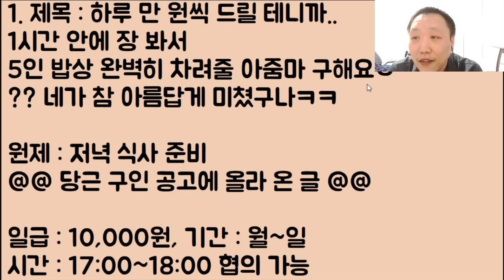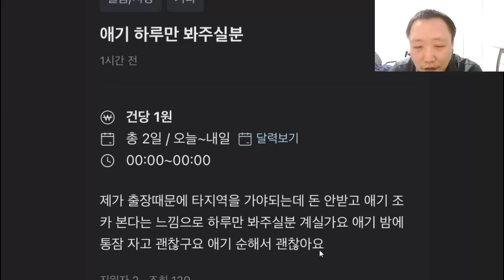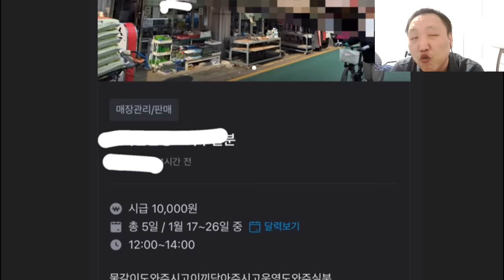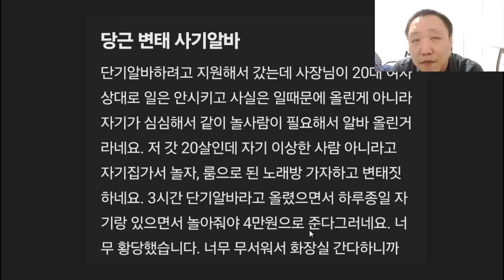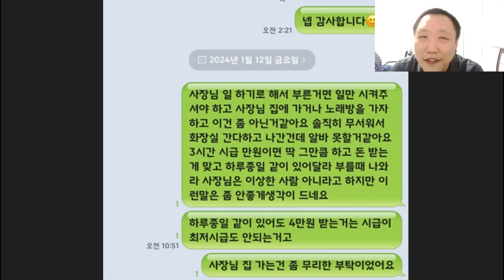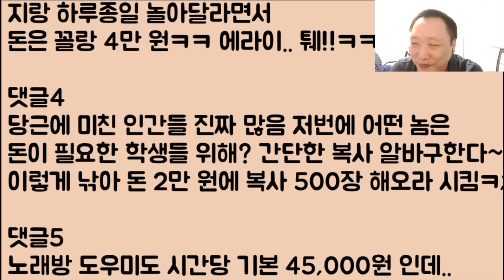[아지메 도랏?ㅋㅋ🤣🤣] 하루 만 원씩 드릴 테니까.. 1시간 안에 장 봐서 5인 밥상 완벽히 차려줄 아줌마 구해요ㅎ ?? : 네가 참 아름답게 미쳤구나ㅋㅋ